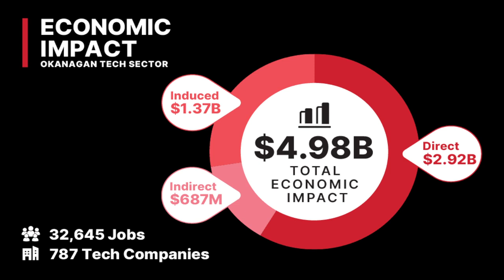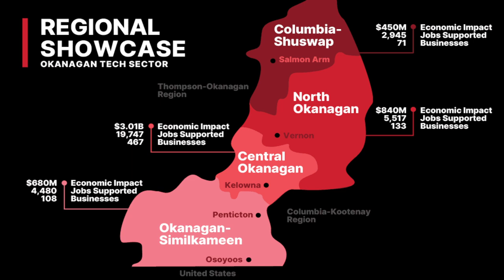(TECH TRENDS) Okanagan Tech Sector for 2023 Update